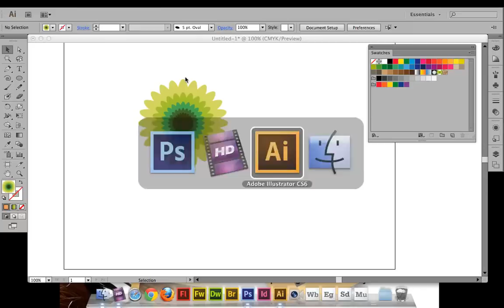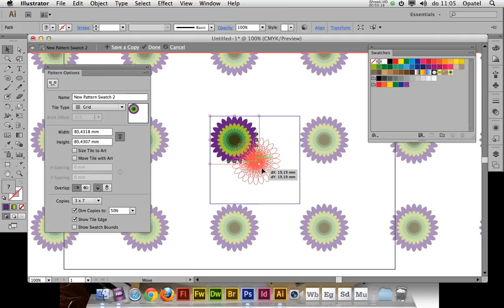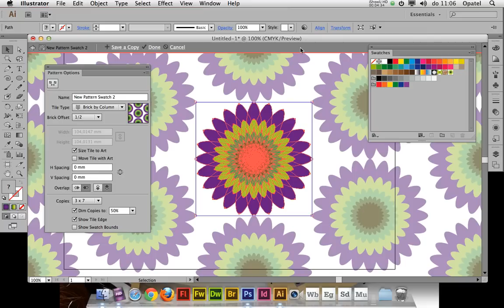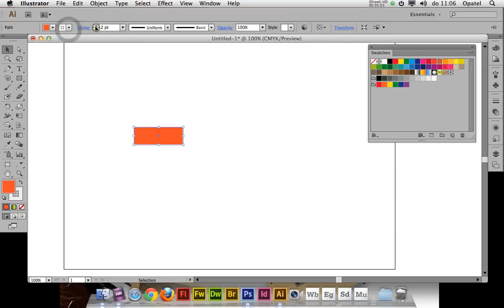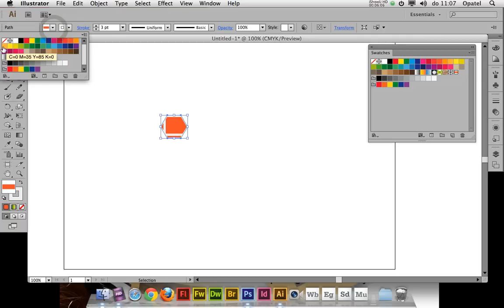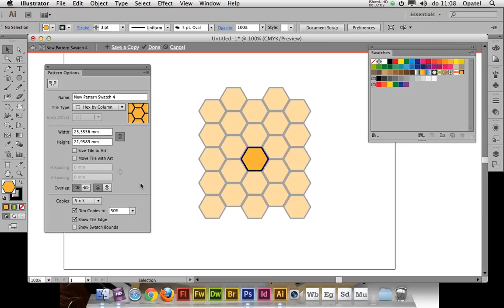Patronen in Illustrator CS6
Patronen maken en bewerken in Illustrator CS6. Bekijk in dit filmpje hoe je dat doet. Wil je meer leren over Illustrator, bekijk dan onze Illustrator cursus